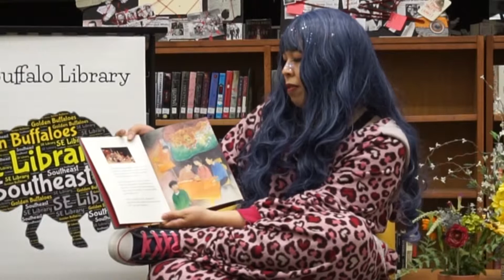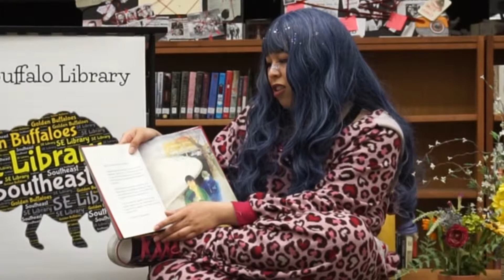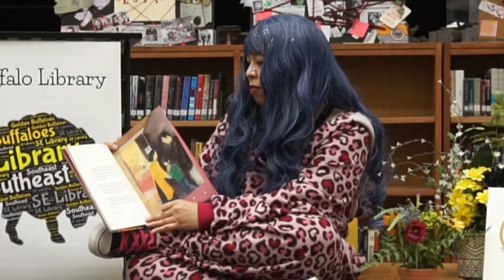FLIP! Story Time | Tet: The New Year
What do you known about Vietnamese New Year?

Reader: Ms. Anh